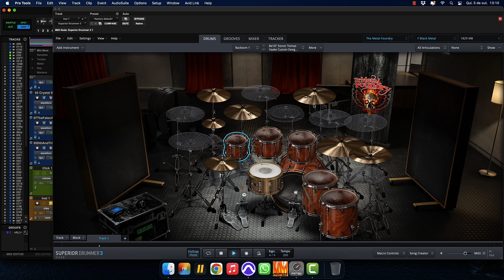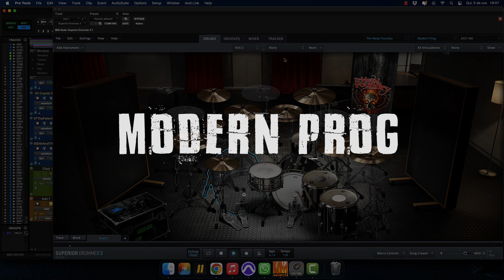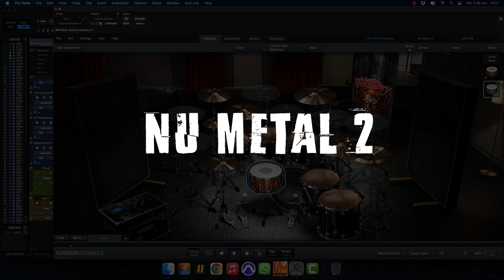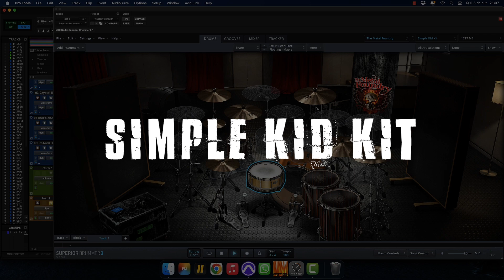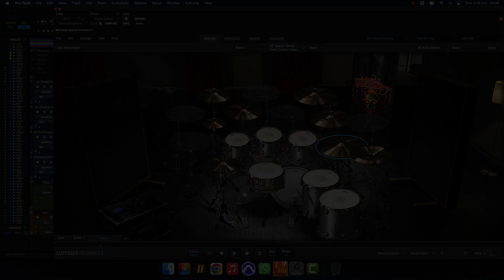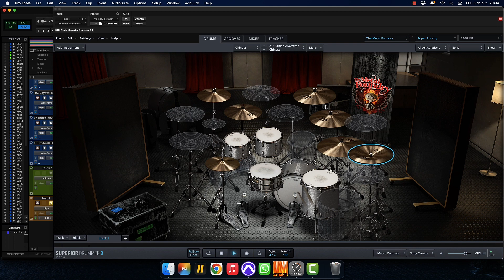🔥🔥Superior Drummer 3 - SDX Series 1 [THE METAL FOUNDRY PACK]🔥🔥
🔥🔥🔥  I created these 12 presets using Superior Drummer 3, and The Metal Foundry SDX so you can get TMF PACK for only USD 4,99!!🔥🔥🔥

00:00:00 - f*** Black Metal
00:00:46 - Modern Hard Rock
00:02:07 - Modern Prog
00:03:27 - Nu Metal 1
00:04:43 - Nu Metal 2
00:05:44 - Very Doom
00:07:03 - Tight Metal
00:07:31 - Simple Kid KIt
00:08:39 - Worship Vibes
00:10:42 - Natural Disaster
00:11:28 - Dry, But Not!
00:12:22 - Super Punchy